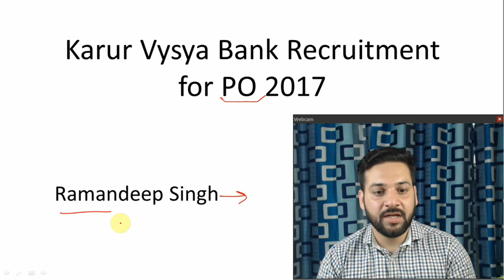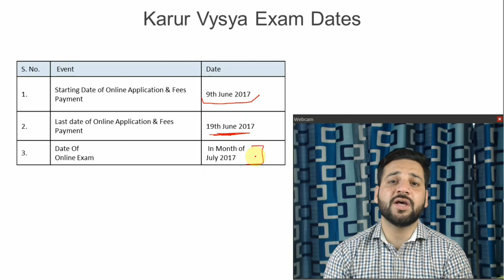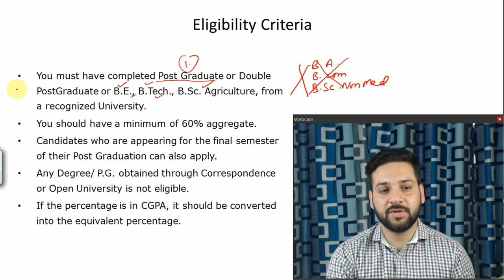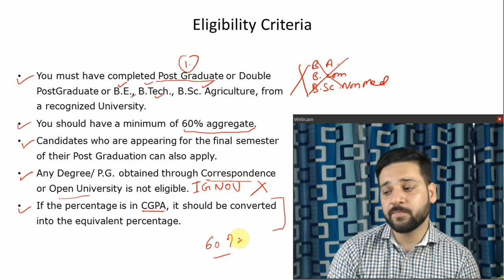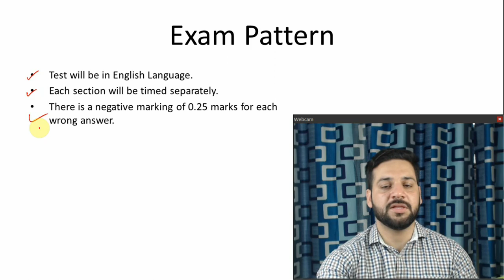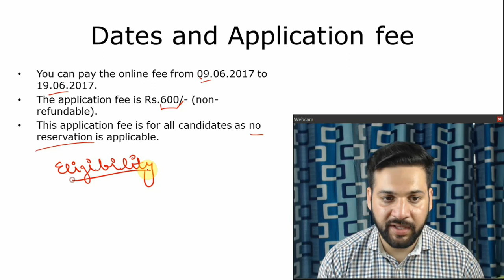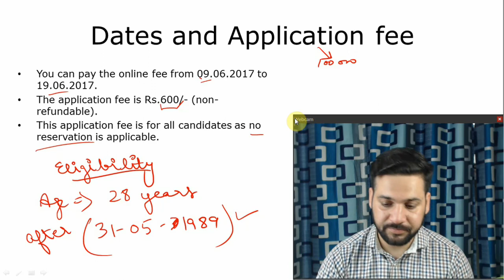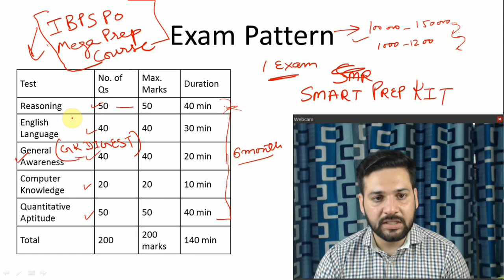KVB PO Recruitment 2017 - Important Dates and Study Material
Karur Vysya Bank Limited, a leading Private Sector Bank in India invites online applications for appointment of Probationary Officers (Scale I cadre) from the qualified candidates. Details are given in the video.